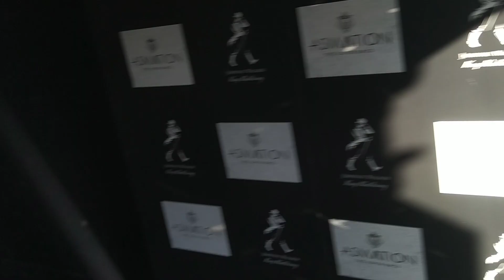ਸਾਇਪ੍ਰਸ ਵਿੱਚ ਕਿੰਨੀ ਕਮਾਈ ਕਰ ਸਕਦੇ ਹੋ,, Punjabi Vlogar Jinda vlog